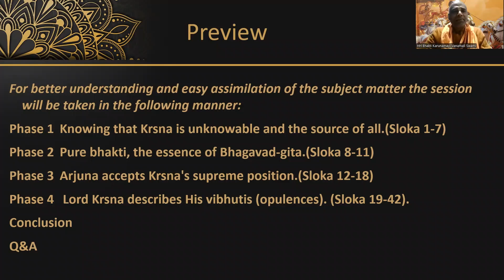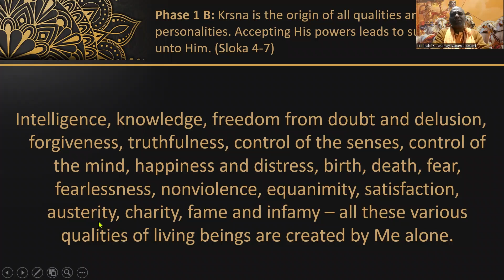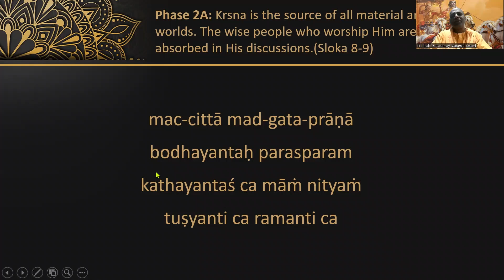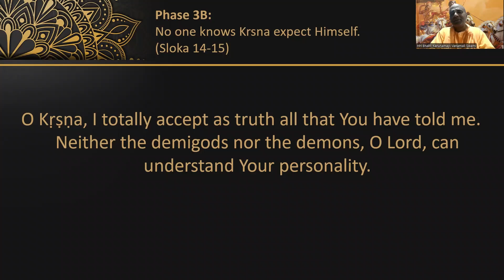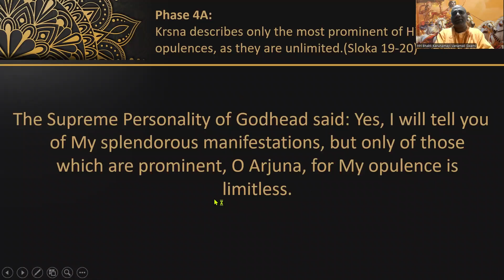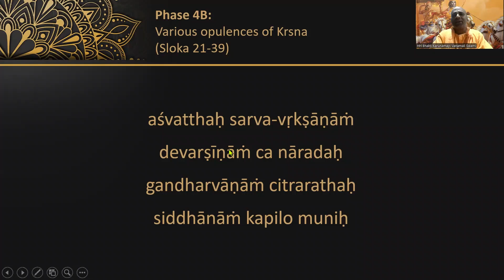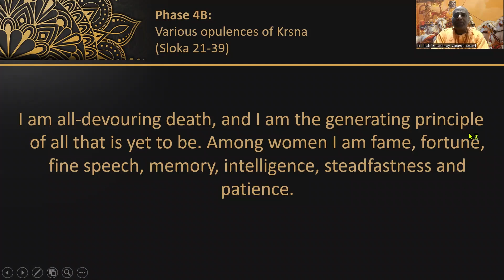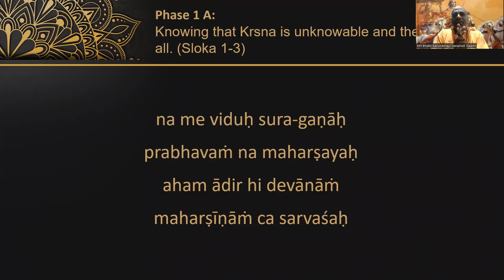Bhagavad Gita Chapter 10, July session.